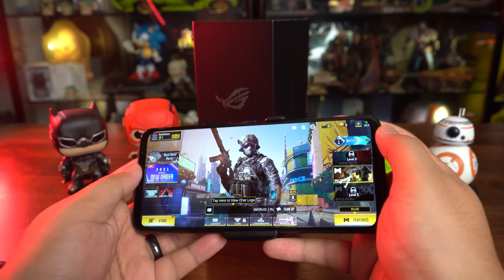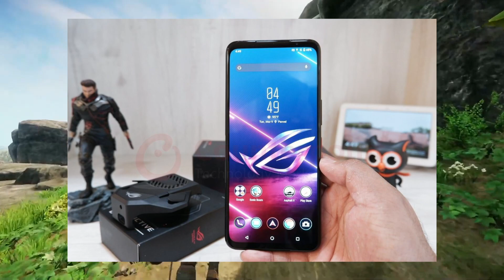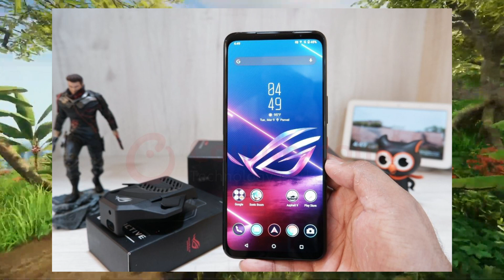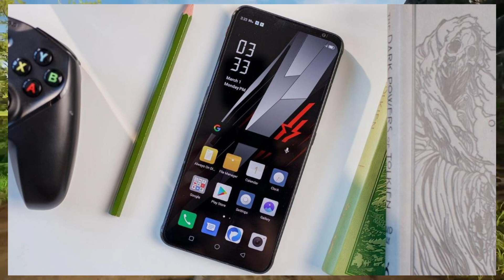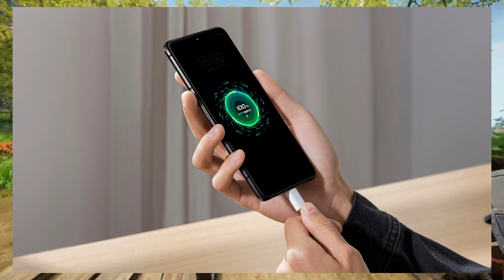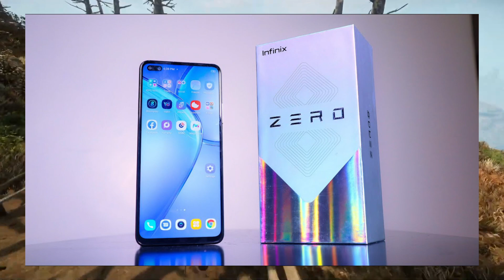TOP 5 MELHORES CELULARES GAMERS 2021 [LISTA ATUALIZADA]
LINK DOS CELULARES NA AMAOZON EM ATÉ 10X SEM JUROS 👇

ASUS ROGPHONE 5
NUBIA RED MAGIC 6 PRÓ
BLACK SHARK 4 PRÓ
LENOVO LEGION DUEL PRÓ
INFINIX ZERO 8

LINK DOS CELULARES PARA IMPORTAR NO ALIEXPRESS  👇

ASUS ROGPHONE 5
INFINIX ZERO 8

No vídeo de hoje você vai ver Top 5 melhores celulares gamers 2021 lista atualizada então fique até o final do vídeo e veja Top 5 melhores celulares gamers 2021 lista atualizada